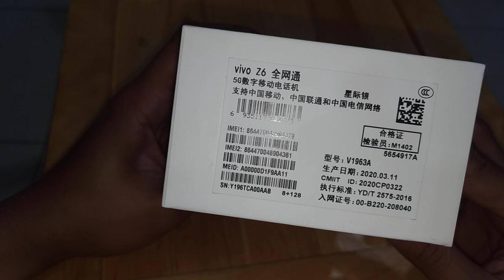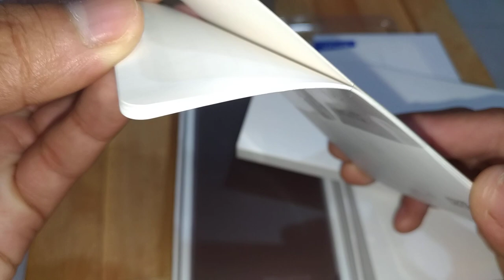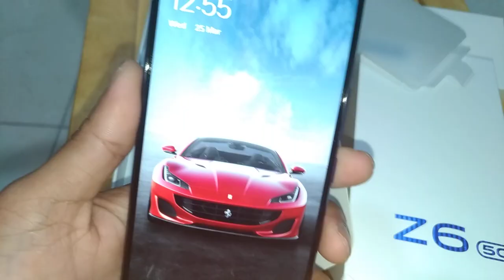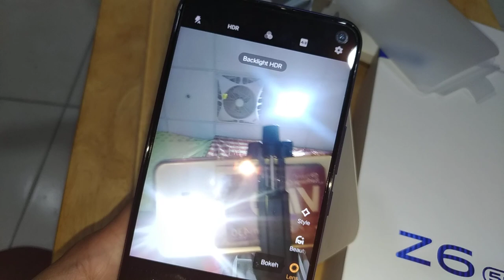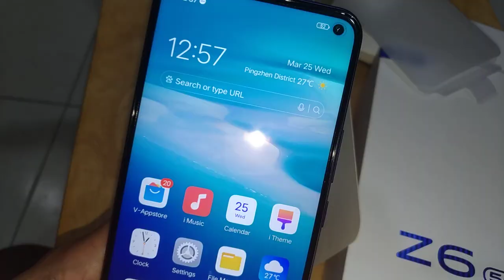Vivo Z6 5g Pinoy (WISE TIPS)